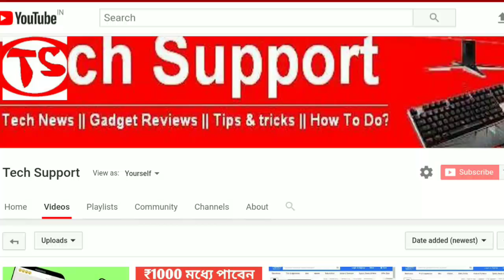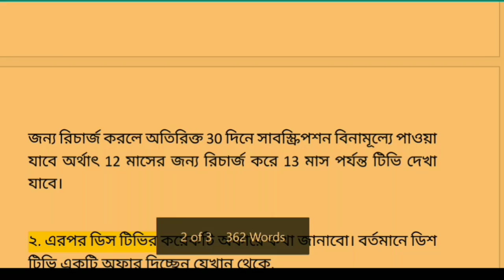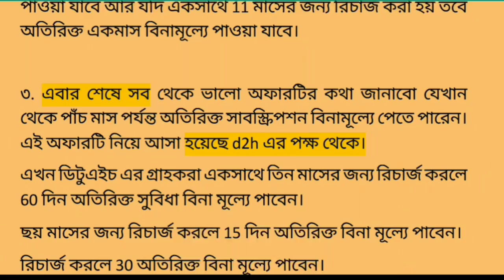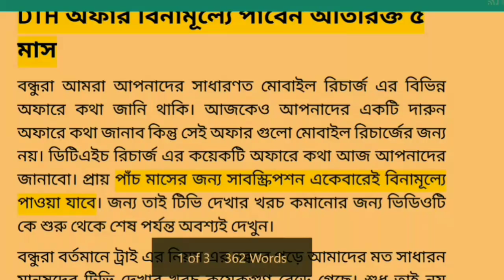বিনামূল্যে ৫ মাস TV অফার।DTH,DishTV,TataSky upto 5 month free offer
এখন বিনামূল্যে ৫ মাস অতিরিক্ত TV দেখার অফার অফার দিচ্ছে বিভিন্ন কোম্পানী।DTH operators like DTH,DishTV,TataSky start giving upto 5 month free subscription